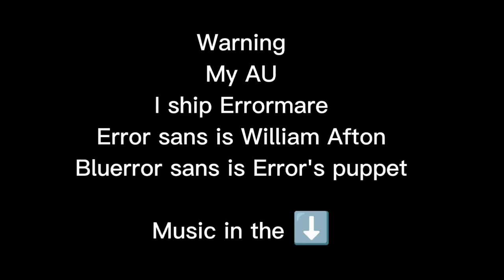Errormare ~ He really didn't want to make it messy ~ Bluerror sans (⚠️ My AU ⚠️)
~ My AU
~ I ship Errormare + Bluerror sans
~ Error sans is William Afton that's why he have
    purple eyes